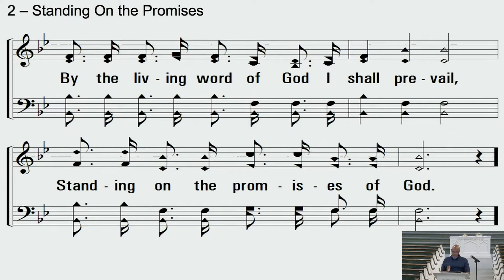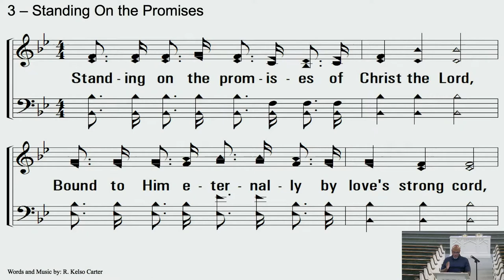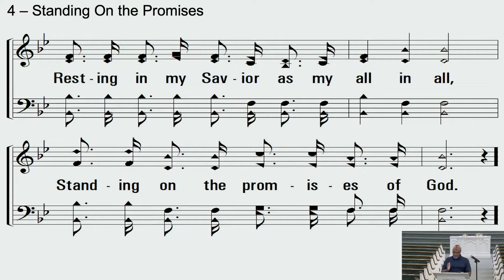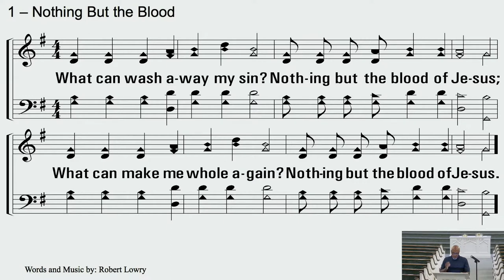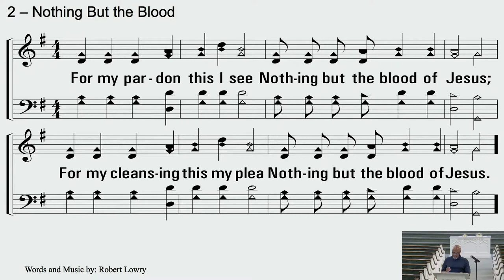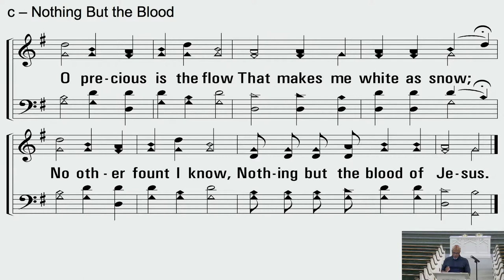June 29th Wednesday Evening Bible Class at the Conyers Church of Christ